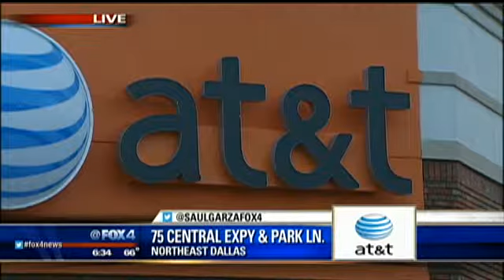AT&T to buy DirecTV